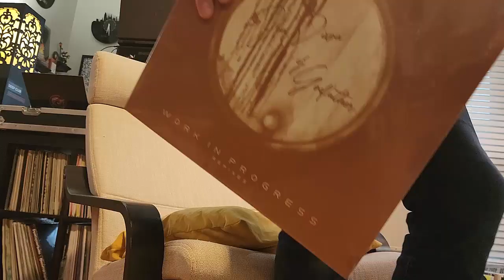DJ 3000 – Work In Progress Remixes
Label: Motech

Into great new and classic house as well?

First off, thank you for the music! I am a music enthusiast, vinyl collector (20K+ pieces of wax and counting!). I do not monetize any of my videos or digital content.

If you don't want this on my channel I totally understand, drop me a line via and I will remove it immediately from this channel.